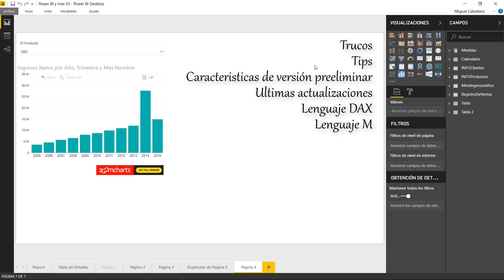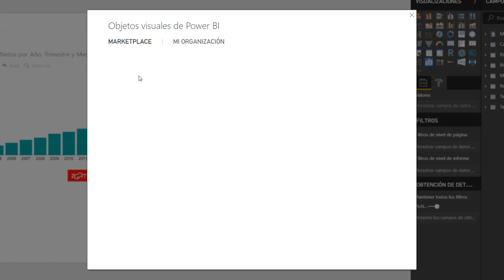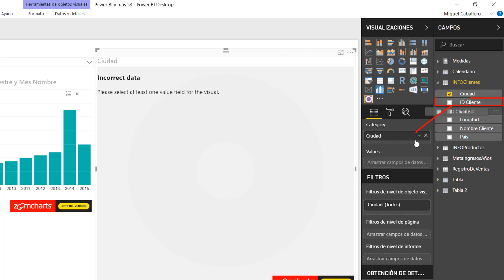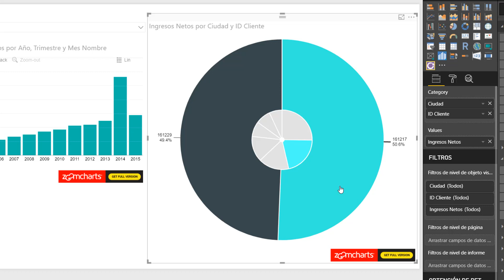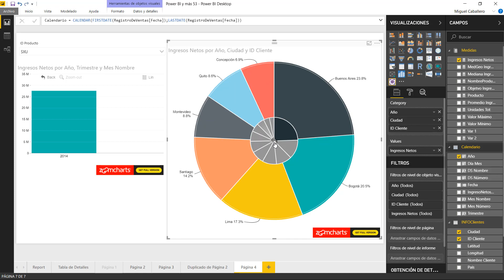Visualización de Detalle (Drill Down) en Gráfico de Anillo- Power BI y más #53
Sesión número cincuenta y tres de la serie Power BI y más:fundamentos, Actualizaciones, detalles y más en la suite de Microsoft Power BI.

En esta sesión veremos: Cómo utilizar un gráfico de anilllo o circular para hacer drill down, es decir, ver detalle en la jerarquía de elementos un mismo espacio y con total pleniutd, ello gracias a la utilización de objeto visual personaizado

Curso: Cuadros de Mando con Power BI (16 horas de vídeo)

** ARCHIVOS Y VÍDEOS RELACIONADOS ***

CONTENIDO DETALLADO DEL VÍDEO TUTORIAL (Power BI 53)

(00:01) -  Pendiente

GRACIAS.
"Análisis de Datos e Inteligencia de Negocios Utilizando Excel y Microsoft BI: Power Pivot, Power Query, Power View y Power Map; así como la suite Power BI (Desktop, Service, Mobile, Embedded y Servidor de informes ). Además de SQL Server analysis Services (SSAS) | Business Intelligence para todos